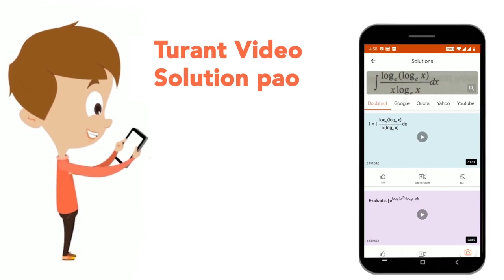भाषा शिक्षण के सिद्धान्तों के प्रस्तुतीकरण का सम्बन्ध प्रमुख रूपसे होता है | CLASS 14 | REET LEV...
भाषा शिक्षण के सिद्धान्तों के प्रस्तुतीकरण का सम्बन्ध प्रमुख रूपसे होता है
Class: 14
Subject: HINDI
Chapter: REET LEVEL 2 13 MARCH 2021
Board:CTET

👉 Have Any Query? Ask Us.